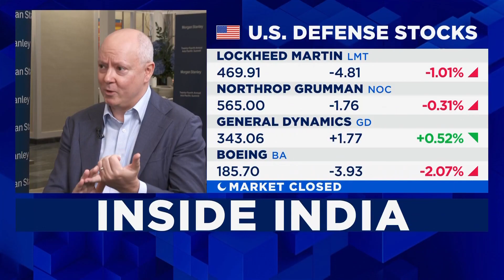AI compute vs capital: Does US or China have the edge?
Stephen Byrd, Global Head of Thematic Research at Morgan Stanley, says the latest Nvidia earnings highlight the accelerating demand for AI compute and the proliferation of use cases. He also explains how the US and China differ in their approach to AI, and why he believes they can coexist.